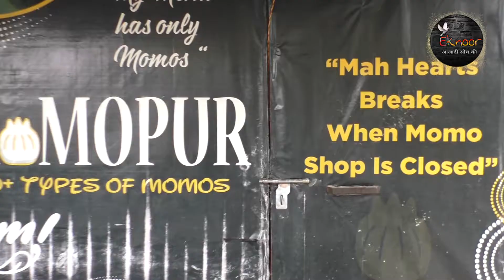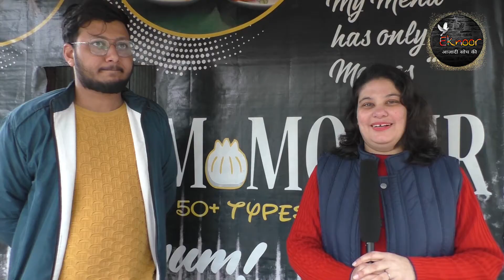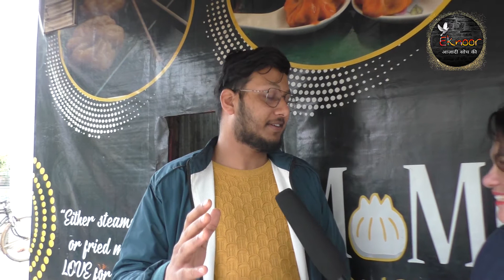| यहां मिलते हैं 50 तरह के मोमोज | Momopur | Travel Diary | Joshil | Kharar | Mohali |